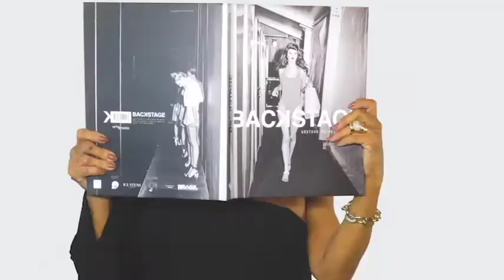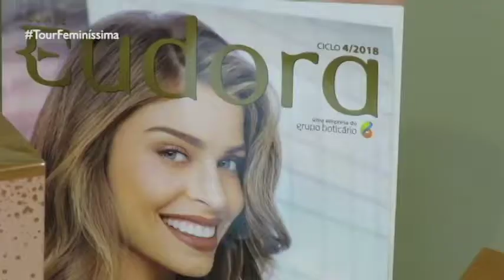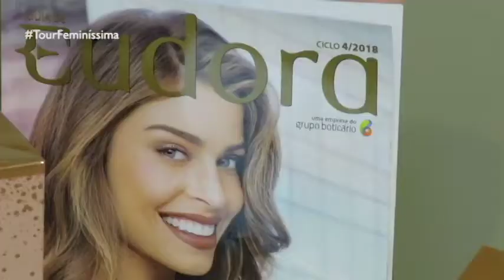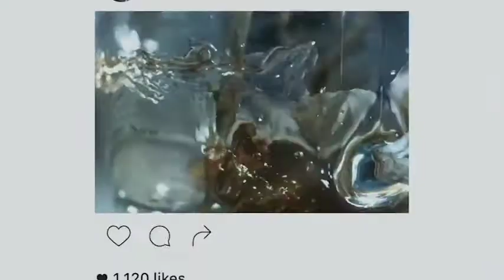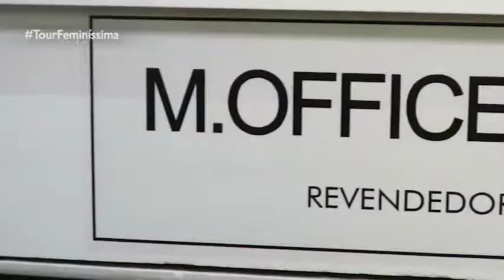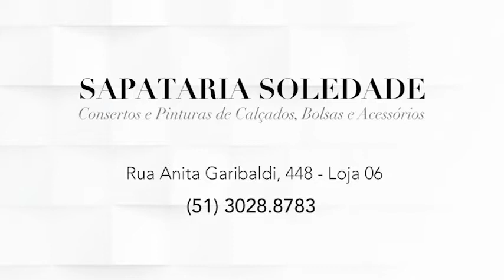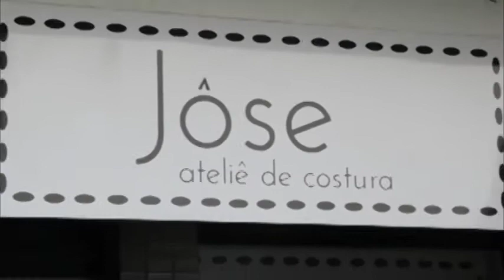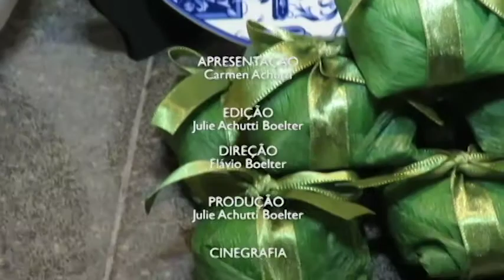PROGRAMA DO DIA 03/04/18